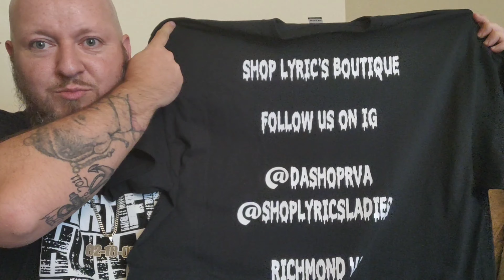GOT CUSTOM T-SHIRTS MADE!!